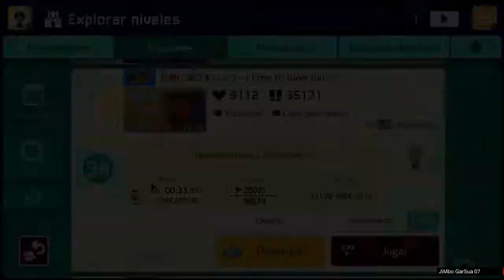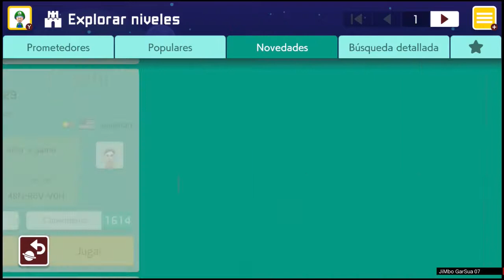Super Mario Maker 2 🎮 NIVELES MUNDIALES 2ª parte